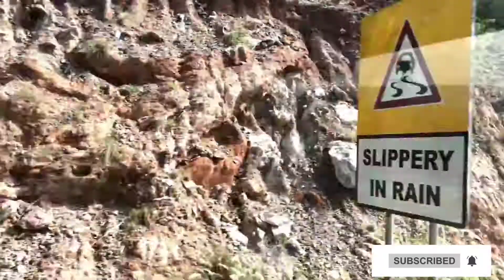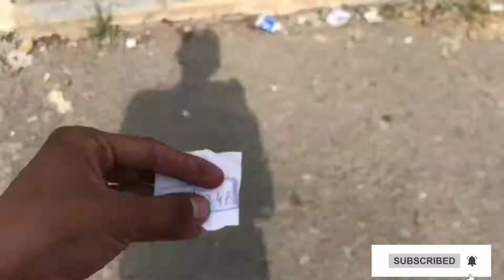Kular Kahar Mountain Motorway Travel Yutong Bus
New Yutong Bus 2021

Review of New Bus from Lahore to Islamabad Faisal Movers

Business Class Bus Review

New Yutong Bus 2021 model

Total business class bus 28 seater

BUS mechanic channel

air conditioner not blowing
cold air,a/c not blowing cold
air,vanlife with a dog,bus build

home,a/c pro tutorial
#,skoolie bus conversion

moterway kullar Kahar bus road test